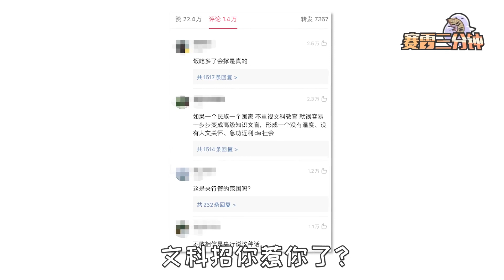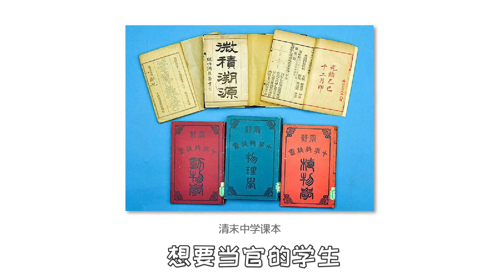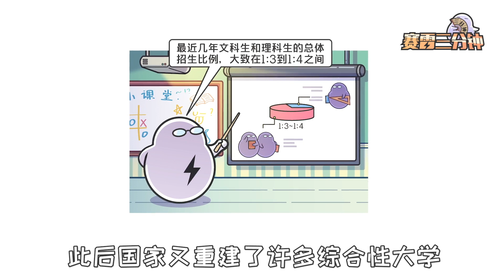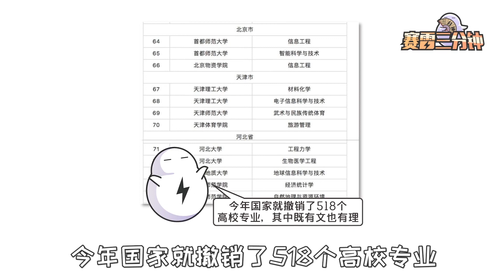文科生，今天你误国了吗？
央行学者在一篇论文中，向国家建议“重视理科，避免文科生过多导致发展停滞”。这下广大文科生可就不乐意了，感觉有被冒犯到。
更多视频请点击下方链接